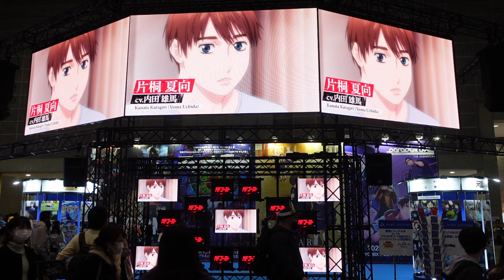AnimeJapan 2023，『MF GHOST』廣告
2023年3月25日（土）・26日（日）、東京ビッグサイトで開催される世界最大級のアニメイベント「AnimeJapan（アニメジャパン） 2023」（※27・28日はビジネスデイ。オンライン開催のみ）。

「AnimeJapan 2023」開催概要
パブリックデイ

会場：東京ビッグサイト
（〒135-0063 東京都江東区有明3-10-1）
東展示棟 東1〜6ホール
会期：2023年3月25日（土）・26日（日）
9:00～17:00　 ※最終入場16:30
入場券
前売券 中学生以上：各日2,300円（税込）／小学生以下：無料
当日券 中学生以上：各日2,600円（税込）／小学生以下：無料
展開内容：出展ブース／AJステージ／主催企画／オフィシャルグッズ

ビジネスデイ

会期：2023年3月27日（月）・28日（火）9:00～17:00
ビジネス来場登録：登録料 11,000円（税込）
展開内容：企業紹介ページ／商談・マッチング／ビジネスセミナー／アニメビジネスコンシェルジュ

主催：一般社団法人アニメジャパン
特別協賛：Fate/Grand Order
協賛：ANICI／TOHO animation／dアニメストア／SANKYO／KADOKAWA／ブックウォーカー／ジョージア
後援：経済産業省／一般社団法人 日本動画協会／コミック出版社の会
事務局 AnimeJapan 運営事務局[株式会社 ソニー・ミュージックソリューションズ]